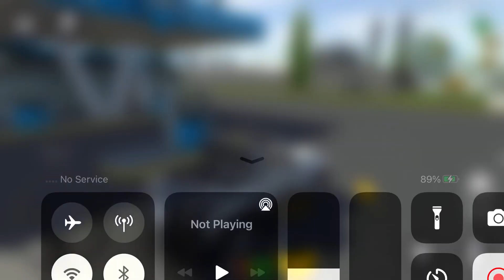Long Trailer Truck Transporter Excavator | Construction Vehicles Delivery | Android Gameplay